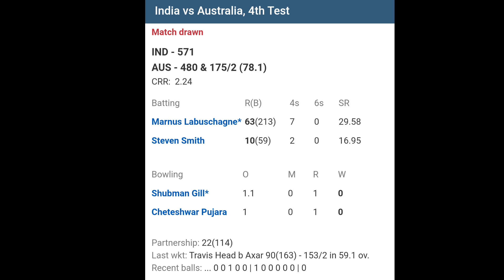India vs Australia 4th Test Full Highlights Kannada